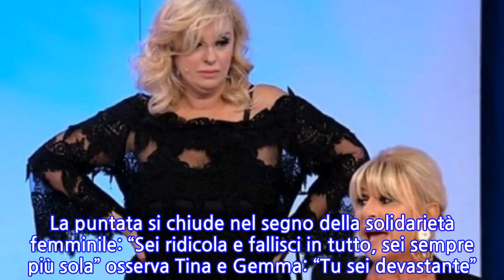“Fallita!”. UeD, rissa trash in studio tra Gemma Galgani e Tina: Maria costretta a...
“Gemma sei ridicola, tutto quello che fai con gli uomini è un fallimento”. Ancora una lite a Uomini e Donne. Ancora protagoniste Gemma Galgani e Tina Cipollari. La bionda vamp stavolta c’è andata giù pesante e durante l’ultima puntata del trono over ha attaccato la dama torinese. A far esplodere la polemica è stata una discussione tra Gemma e un’altra dama del programma, Antonella. Le due, che avevano già litigato in passato per Jean Pierre, si trovano nuovamente a frequentare lo stesso uomo. Si tratta di una new entry, Marcello. Il cavaliere, però, sembra non aver perso tempo perché è uscito già con diverse dame: tra queste c’è proprio Antonella. Gemma è ritornata su una vecchia questione per attaccare la dama quando è intervenuta Tina che l’ha accusata di gelosia: “Odi Antonella perché è uscita con Jean Pierre, sei ipocrita”, ha concluso la Cipollari. Ma non è finita qui. Tina Cipollari non molla l’osso e continua a inveire contro Gemma Galgani:“Allora ascolta, ti dico che tu non sei un’eccezione di bellezza che la vedi e dici mamma mia, ha 70 anni e ne dimostra 40, è come tante altre”, dal pubblico si leva la voce di un fan di Gemma: “Tina tu sei invidiosa, non ci arriverai mai a 70 anni come lei”, la Cipollari scatta in piedi e si teme il peggio: “Tiè! Mi auguro di non diventare mai come Gemma! Non vorrei mai essere qui a elemosinare un uomo per dieci anni. Ma chi è questo?. L’uomo rincara la dose che nella torta del trash non c’è mai abbastanza zucchero: “Sei grassa e ingrasserai sempre di più, sei piacente, ma sei grassa” e Tina perde il lume della ragione: “Cinghiale di merda, vai a ca**are”. Per fortuna dell’uomo, l’opinionista non ha sentito la frase “Tu non cammini, tu rotoli”. Il tutto tra crasse risate.   Si ripassa a Gemma e se il buongiorno si vede dal mattino è meglio che torni a dormire. E’ uscita con Valter che l’ha scaricata a fine serata, perché? “Mi ha vista diversa da come ero in studio”. Tradotto: bruttina alla luce naturale. Tuttavia Valter ci ha ripensato, ma la Galgani è riluttante e lo rimbalza anche per colpa di Marcello, 68 anni ben portati. Lei crede di avere l’esclusiva e già sogna emoZZZioni, sentimenti e paSSSsione, però tra un balbettio e l’altro scopre che è già uscito con le più giovani Anna e Antonella. La puntata si chiude nel segno della solidarietà femminile: “Sei ridicola e fallisci in tutto, sei sempre più sola” osserva Tina e Gemma: “Tu sei devastante”. Ti potrebbe interessare: “Fallita!”. UeD, rissa trash in studio tra Gemma Galgani e Tina: Maria costretta a intervenire
INFORMATION
• Source: caffeinamagazine